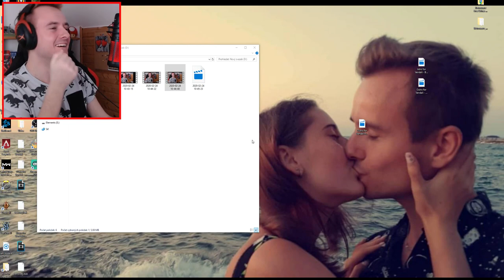ŠÍLENÝ DOKTORSKÝ SIMULÁTOR V MINECRAFTU😱🤣 DOKTOŘI Z MINECRAFTU #1 w/Cabomm